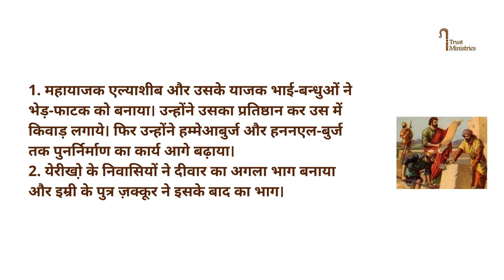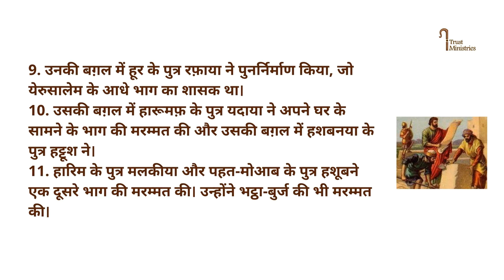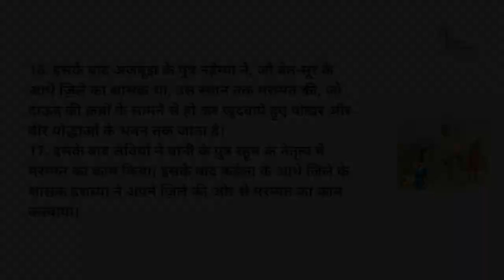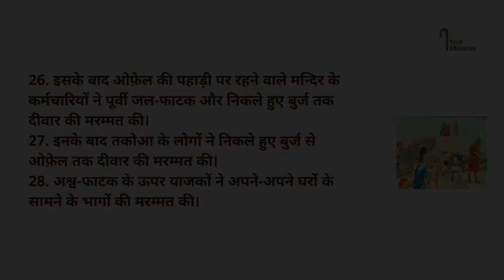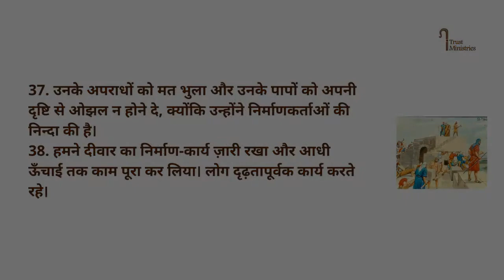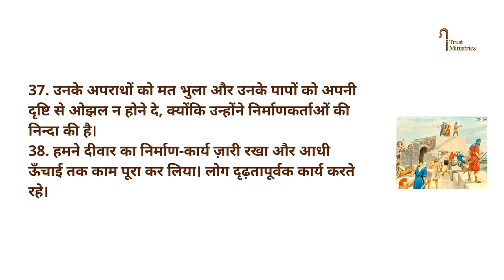Nehemiah 3 || नहेम्या का ग्रन्थ 3 || Kamil Bulke || Hindi Bible || iTrust Ministries